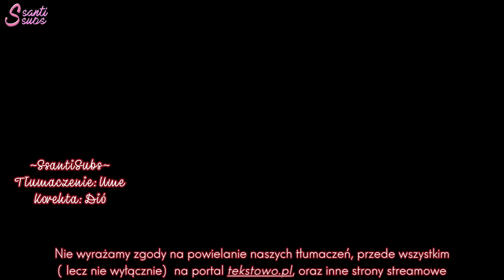S.E.S. - Love [story] [polskie napisy / PL SUB]